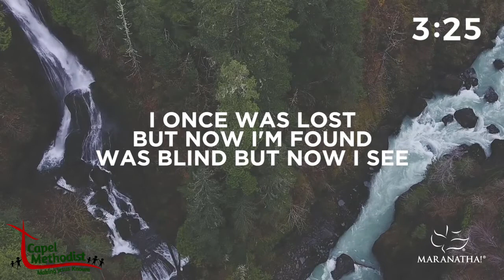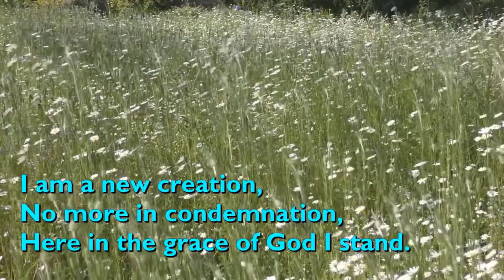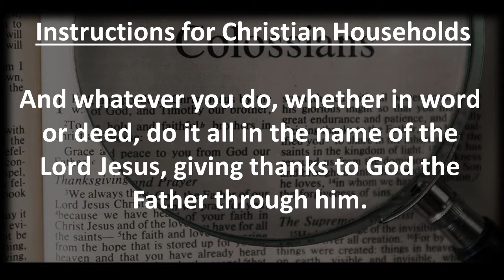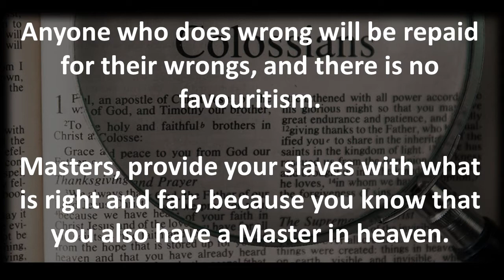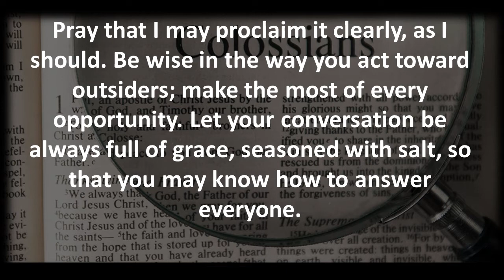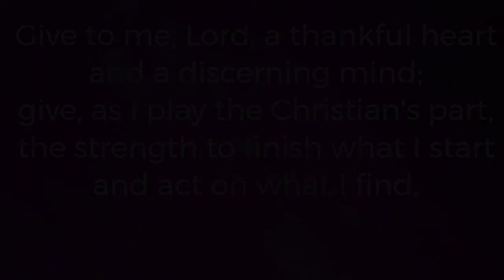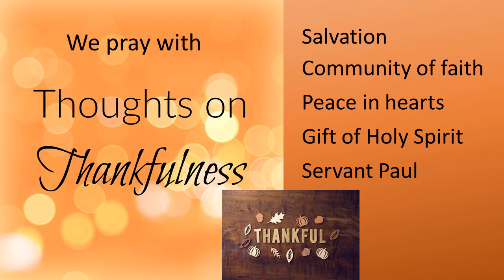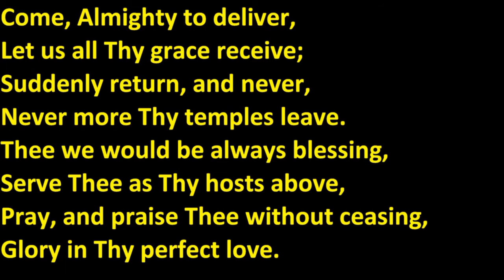Sunday 27th June - Colossians - Rules for Christian Homes -Rev Andrew Sankey -Capel Methodist Church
Sunday Morning Online Worship from Capel Methodist Church
Series: Bible Month - Colossians
Subject:  Rules for Christian Homes
Speaker: Rev Andrew Sankey